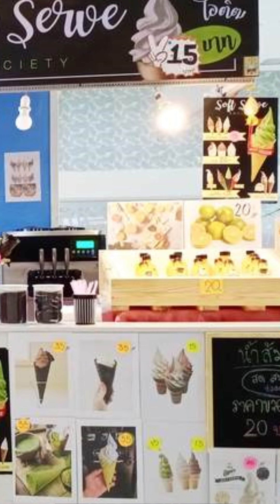แบบนี้ต้องแกเแค้นให้เพื่อนรัก